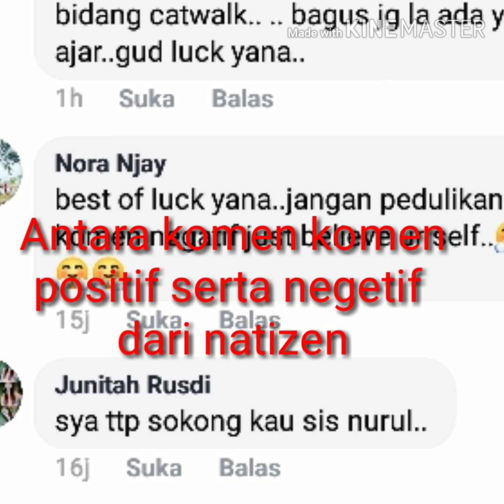FINALIST UNDUK NGADAU KOTA MARUDU l NURUL YANADIDO DI KECAM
Nurul Yanadido di kecam natizen setelah berakhirnya malam gala

Nurul yang Jalan bershaja di kritik oleh segelintir pengikut unduk ngadau Kaamatan Daerah Kota Marudu kerana catwalk nya yg kelihatan kayu.

Berikut adalah videos ulasan kecaman natizen namun akhirnya mejoriti warga Kota Marudu mendukung nurul sama Ada daripada jauh atau pun dekat.

Cradit Foto By:
Lorenzo Fernandez
Fan Page UNKM
Malaysia Beauty Pagent Fan club